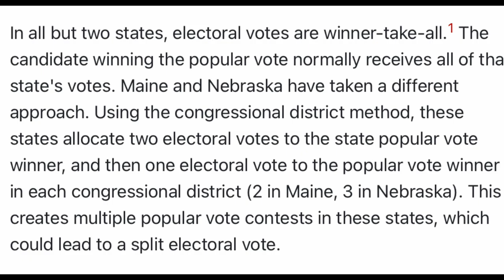Why Virginia (and Other States) Should Become an Electoral College Split-Vote State | Ep. 45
Nebraska and Maine are the only two states in the USA who award their electoral votes based on the winner of the state and by congressional district. Today I explain that system of voting and why Virginia should become the 3rd state to implement it.